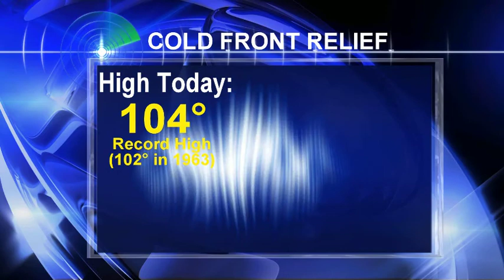LarrySept7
Here comes the Cold Front!  Larry has a quick look at the forecast for tonight, Friday Sept. 7, 2012